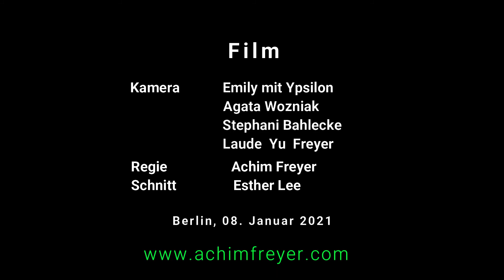Besuch im Kunsthaus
Die Bezirksbürgermeisterin des Berliner Bezirks Steglitz-Zehlendorf, Cerstin-Ulrike Richter-Kotowski, besucht das Kunsthaus zum 2. Mal.